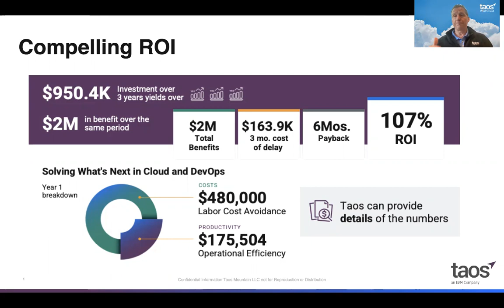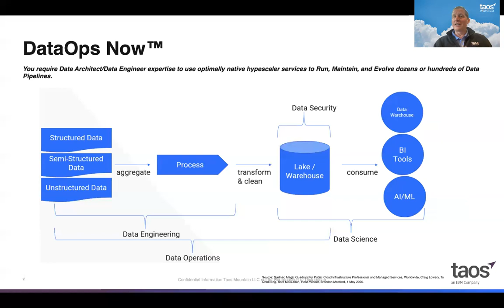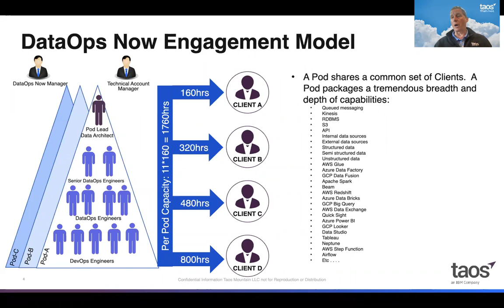LunchtimeFriday DataOps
what exactly is DataOps and how does it help organization make AI a reality and competitive offering and gamechanger coming out of Covid?